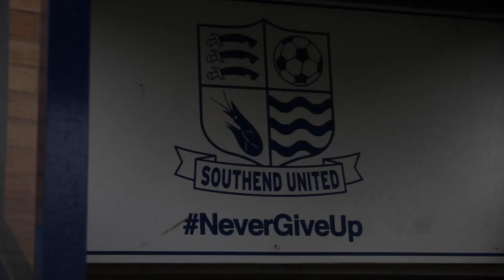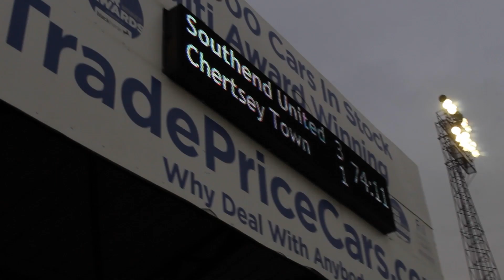BEHIND THE SCENES | SOUTHEND UNITED 4-1 CHERTSEY TOWN